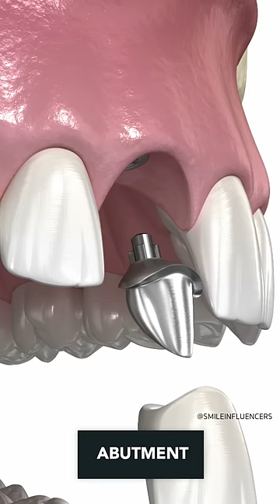Tooth Implant Procedure {STEP BY STEP}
Tooth Implant Procedure

FILMING & EDITING
Sony A6400